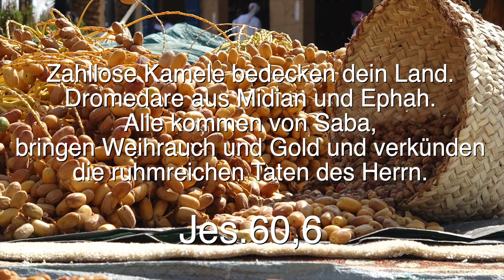Früher Saba - heute Jemen